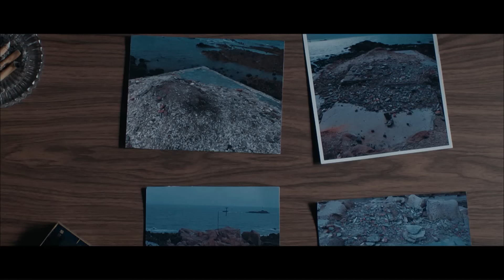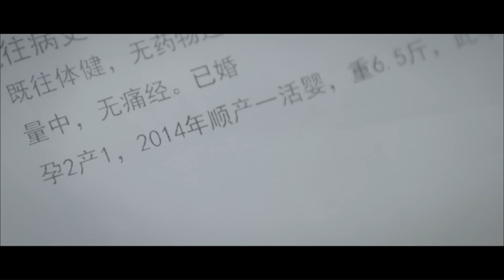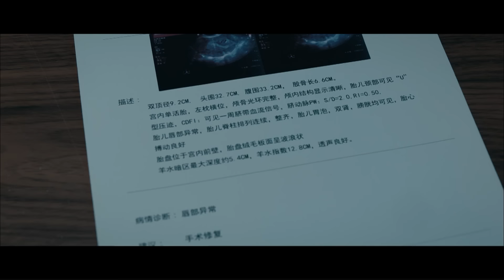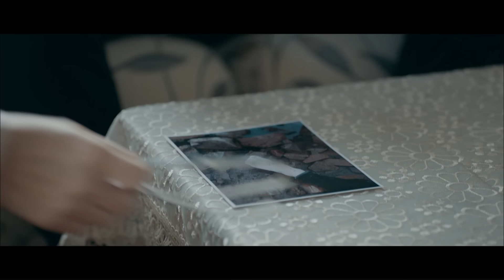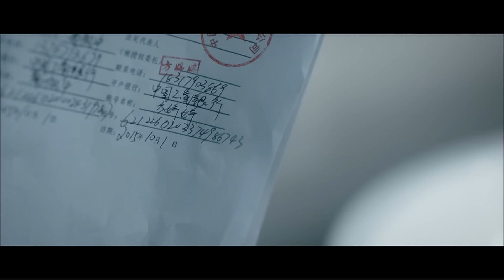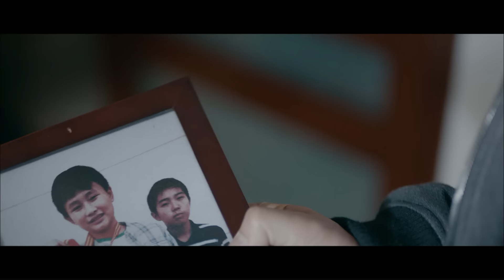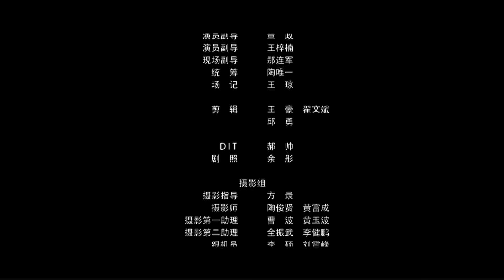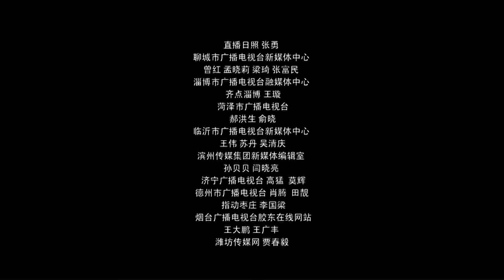【ENG SUB】Lie Detected: Blood Tie | Crime/Suspense/Action Movie | China Movie Channel ENGLISH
【Chinese Name】猎心之血亲
【Starring】陈龙 Chen Long / 柯蓝 Ke Lan / 姜山 Jiang Shan
【Synopsis】The story tells that Huang Ying, who was seven months pregnant, was buried in the sea, and her husband experienced life and death. Interpol Gao Xiang and lie detector Mu Qing thought the case was suspicious. The two cooperated tacitly and worked together, but they suffered from insufficient evidence and released their husband Ge Fanzhong 24 hours after the incident. Mu Qing was concerned about the painful experience of suffocation caused by her pregnant wife falling into the sea. After Ge Fanzhong was released, she still worked hard to find out the truth, and finally dug out the secret that had been hidden for decades...